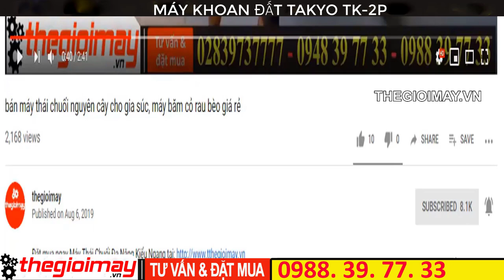Bán máy khoan đất takyo tk2p khoan đất đá trồng trụng hàng rào,khoan lỗ trồng cây, khoan đất rừng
✅ MÁY KHOAN ĐẤT TAKYO TK-2P GIÁ: 3,400,000 VNĐ✅ Bảo hành 12 tháng
✅CÔNG DỤNG CỦA MÁY KHOAN ĐẤT TAKYO TK-2P:
Máy khoan đất dùng để khoan đất trồng cây, khoan lỗ trồng cây ăn quả, khoan lỗ đặt trụ trồng thanh long. nhằm tiết kiệm thời gian công sức người trồng cây, trồng rừng.
✅THÔNG SỐ KỸ THUẬT CỦA MÁY KHOAN ĐẤT TAKYO TK-2P:
Động cơ  2 thì, xi lanh đơn
Bộ truyền động  Nhông
Tốc độ làm việc  170-200 rpm
Công suất  1,8kw/7000rpm
Dung tích  52 cc
khởi động   Giật
Dung tích bình xăng  900 ml
Đường kính mũi khoan  100/150/200/250 mm
Tỉ lệ pha trộn nhiên liệu (xăng/nhớt) 25:01
✅ƯU ĐIỂM CỦA MÁY KHOAN ĐẤT TAKYO TK-2P:
 – Máy khoan đất  thiết kế vừa gọn, trọng lượng tương đối nhẹ, dễ dàng cho việc di         chuyển, bảo quản. Thiết kế kiểu dáng đẹp, hiện đại dễ bắt mắt người nhìn. Khung máy chắc chắn giúp an toàn cho người sử dụng khi khoan.
✅LƯU Ý KHI SỬ DỤNG MÁY KHOAN ĐẤT TAKYO TK-2P